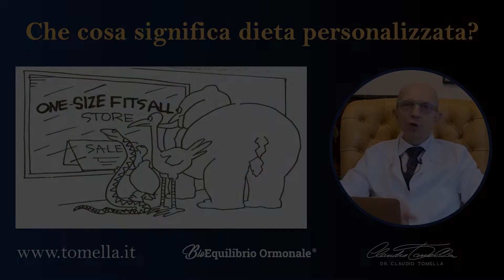Che cosa significa dieta personalizzata?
Vuoi conoscere il mio metodo per ottenere salute, benessere, longevità a 360°?

▶️Studio Medico Specialistico
Viale Umbria, 45 - MILANO
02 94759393